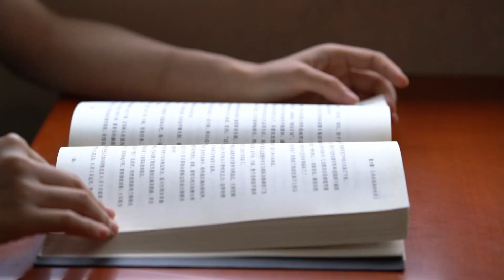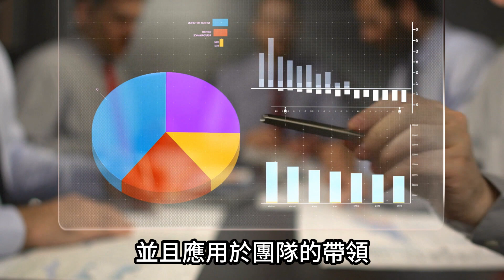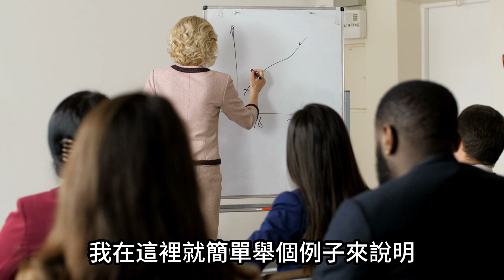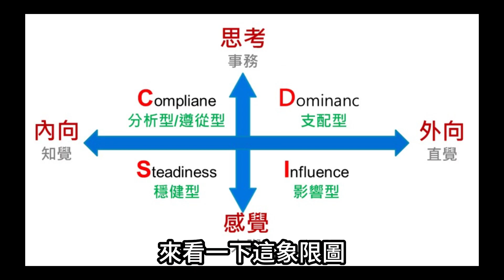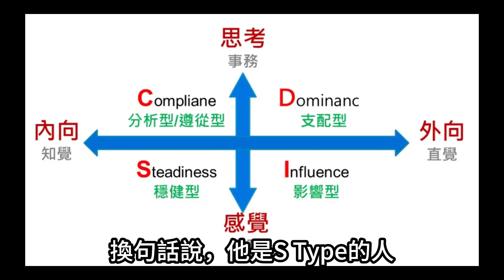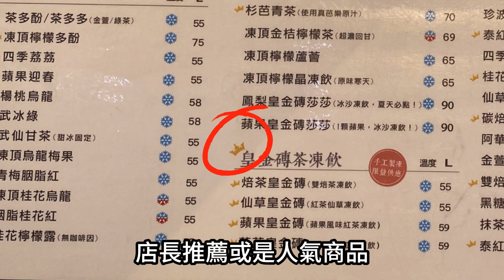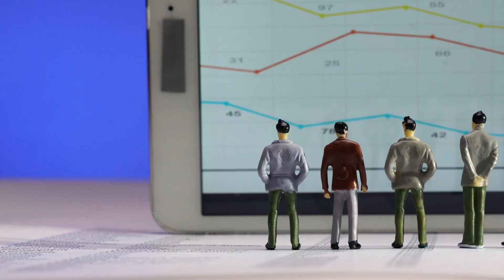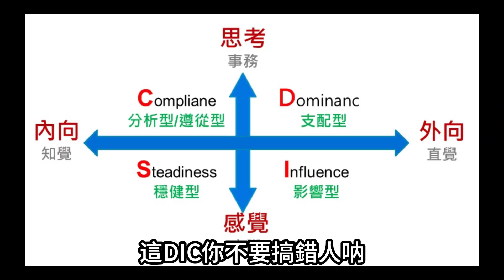考績 | 業績 | 如何挽救危機？DISC Part-02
在這先簡單的說明DISC的實用性。
以及在業務，甚至打考績上的應用方式。
你也可以對應到，我說的歷史故事中的人物哦😊
若有興趣這個話題，請留言告訴我，
我再找時間看看如何延伸這話題...😊

( 故事部分每週六11:00 固定更新 )
( 故事短評的部分，原則上每週六11:30 更新)